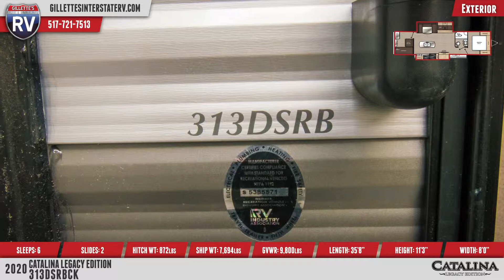2020 Coachmen Catalina Legacy Edition 313DSRBCK Travel Trailer For Sale Gillette's Interstate RV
Catalina Legacy Edition 313DSRBCK Travel Trailer

Check out this great 2020 Coachmen Catalina Legacy Edition 313DSRBCK. This Travel Trailer has 2 slides and sleeps 6 people. It has a 44 gallon fresh water tank, a 80 gallon gray water tank, and a 30 gallon black water tank. The dimensions of this Travel Trailer are 11' 3" ft. 3 inches tall by 8 ft. 0 inches wide. Its hitch weight is 872 lbs., ship weight is 7694 lbs., and the GVWR is 9800 lbs. Check out this great RV today!

East Lansing's Full-Service RV Dealership Has All the Great Catalina Legacy Edition RVs!

As East Lansing's full-service RV dealership, Gillette has an impressive inventory and equally impressive deals! We carry all the top name brands our customers know and love, like this 2020 Catalina Legacy Edition 313DSRBCK. If you want to choose features to make your RV unique, such as interior colors or exterior graphics, use our Custom Build tool to customize it and we'll order it. Our financing department works hard to get the lowest financing rates for our customers to make the buying experience easy and affordable. For our customers who are not local, we offer a trusted and insured delivery service. Our nationwide and international delivery transports your RV from our store to your door with GPS tracking the whole way. Getting the perfect RV couldn't be any easier! Come see us or visit us online to learn more about this 2020 Coachmen Catalina Legacy Edition Travel Trailer. You'll be glad you did!